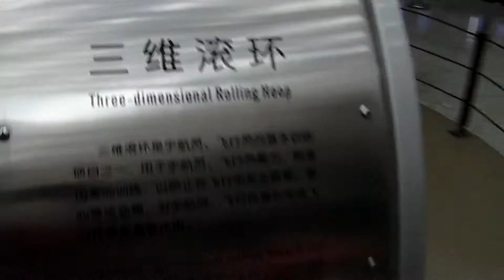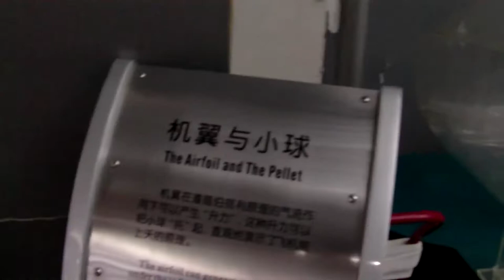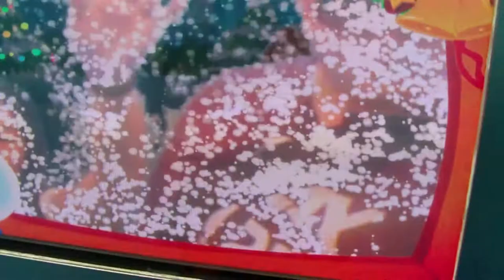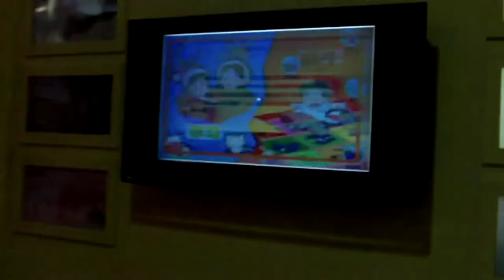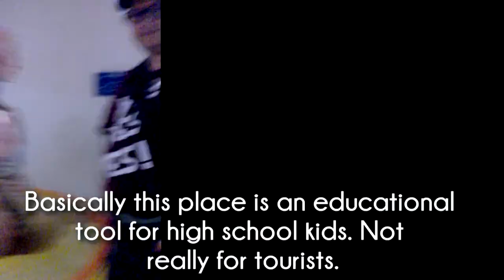Chengdu Science & Technology Museum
Chengdu Science & Technology Museum. In 2014 Coco and I checked out this tourist attraction, which really turned out to be more for high school kids. Some impressive stuff in there though, even if half of it was turned off. Heaps of aero and space stuff, human anatome, interactive exhibits, expensive entry though.